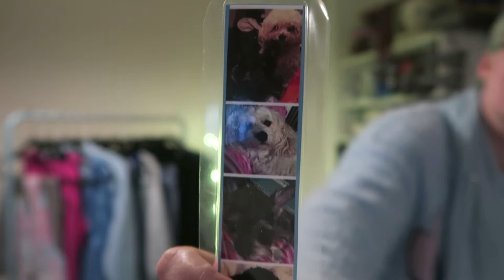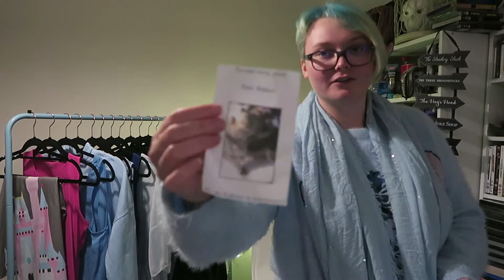What I Got For My Birthday 2018 - Vickiie's Adventure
Hello There!

Today I tell you about what presents I got for my birthday this year!

Let’s-a-go!

Sleepless in Seattle DVD

Portable DVD Player

Disney Castle Skirt

Pitch Perfect Soundtrack

Pitch Perfect 2 Soundtrack

Pitch Perfect 3 Soundtrack

Frank Sinatra - Nothing But The Best CD

Andrew Lloyd Webber - Unmasked - The Platinum Collection CD Box set

The Nerdy Nummies Cookbook